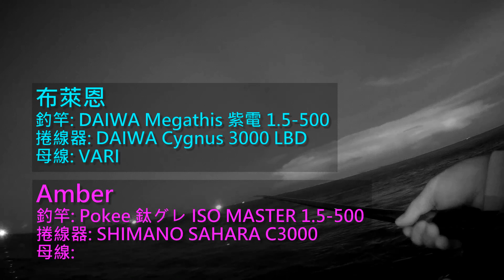夜釣無人礁，黃雞竿竿咬~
時間: 2022/7
地點: 澎湖 北海  空殼嶼

如果覺得這個影片對您有幫助，想贊助愛釣布萊恩，或是想諮詢更多有關釣魚的問題，歡迎加入頻道會員:

關於愛釣布萊恩
天生就喜歡釣魚，滑雪...等跟大自然互動的運動，現居八里，只要有空就會去釣魚，也常常去世界各處釣魚，夢想是用釣魚環遊全世界!

其他業務
◆ 我滑板多20多年，在八里開了一家板店，滑雪板，長板都有，也有教學，歡迎來參觀，還可聊釣魚
◆ 另外我是美國科羅拉多大學資管碩士，專長是各種線上系統(ex. 報名，進銷存...)的設計與開發，如果有需要，歡迎洽談